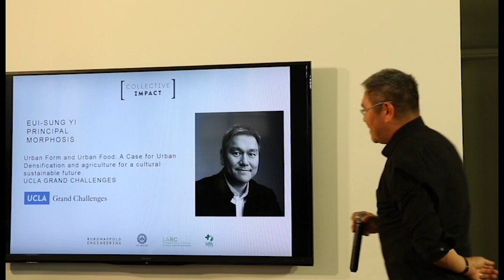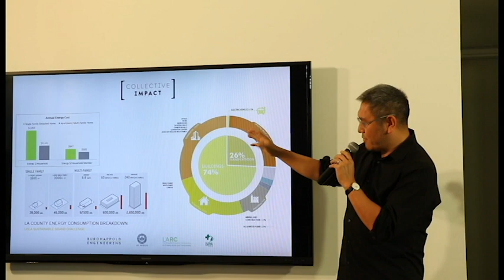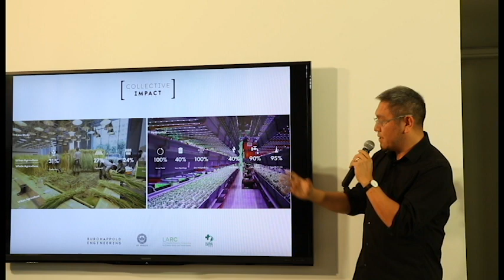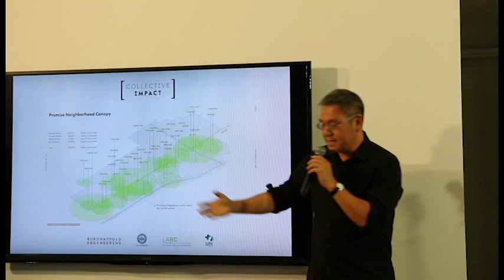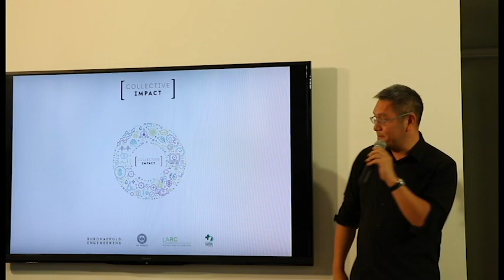Collective Impact Series - 2018 August - Eui Sung Yi